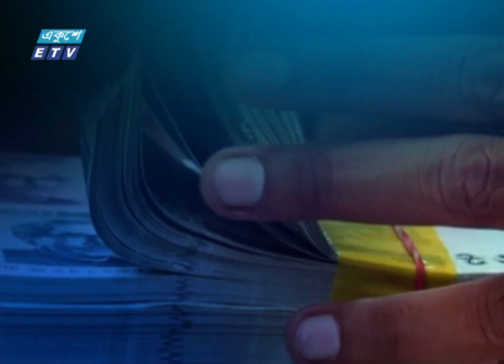বাজেটে কালো টাকা সাদা করার সুযোগের পক্ষে নন অর্থনীতিবিদরা | ETV News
বাজেটে অপ্রদর্শিত অর্থ বা কালো টাকা সাদা করার সুযোগ রাখার পক্ষে নন অর্থনীতিবিদরা। তারা বলছেন, এমন সুযোগ দেয়া হলেও খুব বেশি অর্থ করের আওতায় আসবে না। বরং এটি সৎ করদাতাদের নিরুৎসাহিত করবে। কালো টাকার উৎস বন্ধের পরামর্শ তাদের। মেহেদী হাসানের রিপোর্ট।